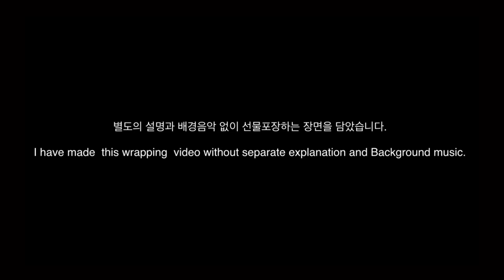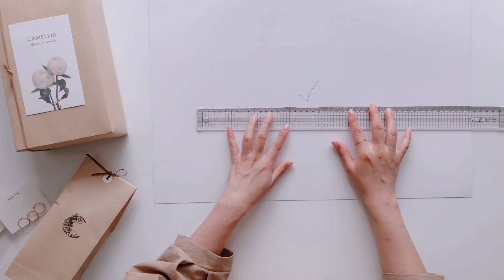선물하는 날 (ASMR.ver)- Gift wrapping ideas / Gift Wrapping #77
안녕하세요. 선물포장 디자이너 아름드리입니다.
배경음악없는 선물포장 요청많이 해주셔서 준비해보았어요.
소소하게 심플하게 선물하는 날.